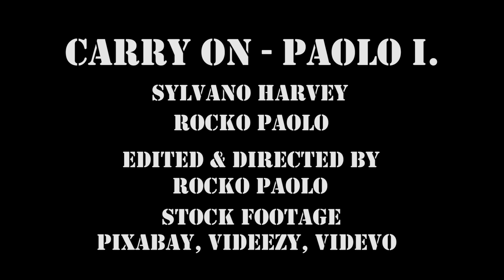Carry On - Paolo I.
This song has a Radiohead vibe from The Bends era. It sat on the back burner for a few years. I contacted Sylvano Harvey to see if he would be willing to play the lead in the music video in my mind. I chose the location, contacted the Police Department & City Of Montreal as I would be potentially  trespassing on their property with airsoft weapons and if seen, could have an entire cop station on set thinking we are planning an attack. Luckily it all went smoothly.